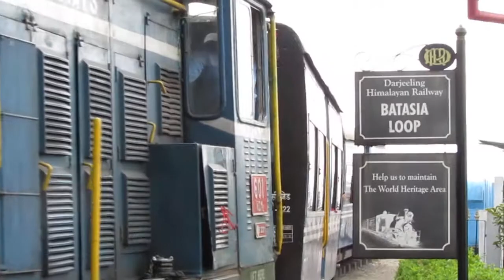one day spend in Darjeeling ! Batasia loop